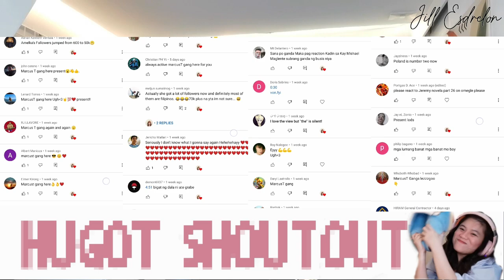I FELL IN LOVE WITH HER SMILE | NERD MARCUS T I WHAT? 2 EGGS? I REACTION VIDEO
Hi guys this is my Reaction Video to Marcus T Official. I hope you like this video and comment down if you have any suggestion videos .

2.  No copyright is claimed and to the extent that material may appear to be infringed, I assert that such alleged infringement is permissible under U.S. and Philippine copyright law. If you believe the material has been used in an unauthorized manner, please contact the poster.
3. This video is not associated with any company or products mentioned in the video.
4. No intention to infringe photos or audio used in this video.

2.  No copyright is claimed and to the extent that material may appear to be infringed, I assert that such alleged infringement is permissible under U.S. and Philippine copyright law. If you believe the material has been used in an unauthorized manner, please contact the poster.
3. This video is not associated with any company or products mentioned in the video.
4. No intention to infringe photos or audio used in this video.

MEMBERS :
​ @Momo Santino
@unknown xx
@Muhammad Amad
@marian calso
@JAM SelfieSkit​

MARCUS T- GIRLS
@Joyceflang Vlog​
@Dimple'sChannel